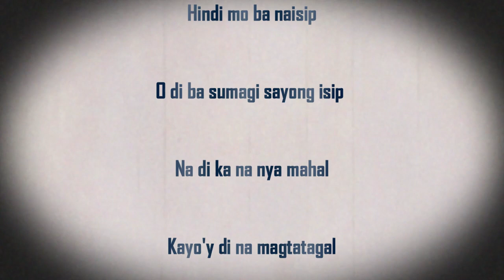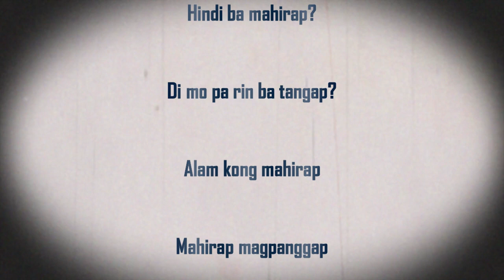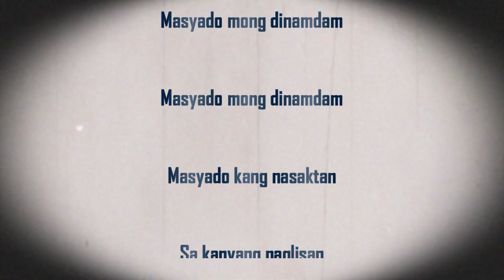PAGLISAN (OFFICIAL LYRICS)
Original song.  Thank you!